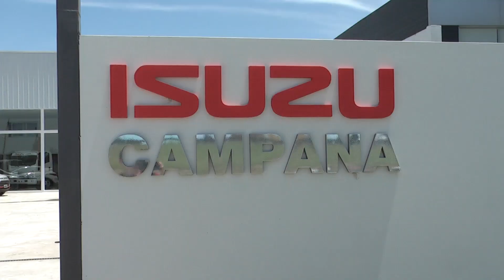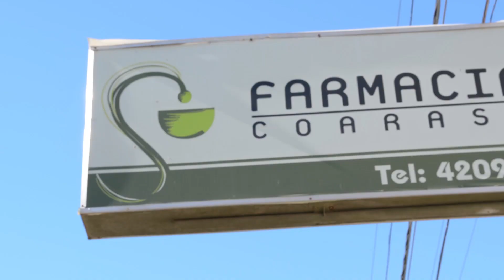Noticias de Hoy 08-02-19